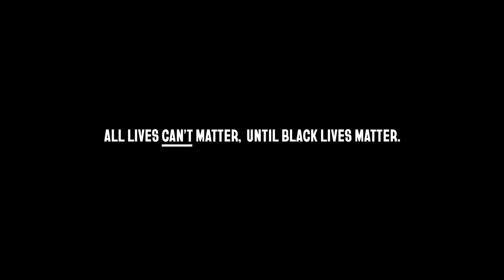Fight For Freedom | Love Has No Labels | Ad Council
Building on the Love Has No Labels campaign’s longstanding effort to address bias, Fight For Freedom holds a mirror to the simple acts of freedom often taken for granted by non-Black Americans, revealing the stark contrast of those freedoms and the way Black people in this country endure systemic racism and injustice every day.

Developed pro bono by R/GA, the new PSA opens with idyllic images of America and traditional symbols of freedom – flags draped from windows, children watching fireworks – before highlighting specific moments of simple activities that have led to the harassment or murder of innocent Black lives. Jogging in a neighborhood, birdwatching in a park, driving, or sleeping safely in one’s own bed. Juxtaposing these images, the PSA reminds us that before we celebrate the freedom some Americans have, we must fight for the freedom all Americans deserve. All lives can’t matter until Black lives matter.

Come together against racial injustice by learning, taking action and participating in the conversation

Love Has No Labels is an Emmy-winning global movement to promote acceptance and inclusion of all people across race, religion, gender, sexual orientation, age and ability. We celebrate diversity and encourage people to come together under the context of love because we know, together, we can create a more inclusive world.